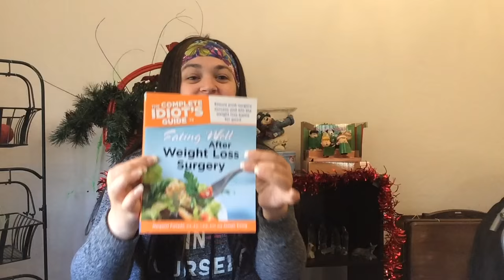Post op Week 21 VSG (cookbooks!!!)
Starting Weight : 220
Surgery Weight : 208
Today : 161

Beginning Weight : 5'3 220 lbs BMI 39
Pre op Weight : 218
Day of surgery weight : 207.9